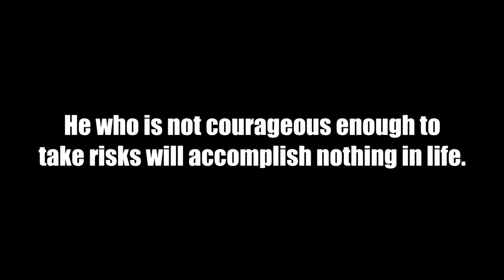The Journey by Lee Coffey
A brief overview of Lee's aims and objectives.